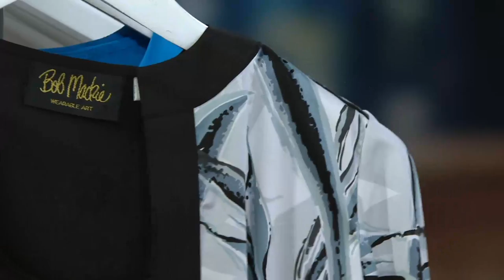Bob Mackie's Crepe de Chine Paradise Print Cardigan and Solid Tank Set on QVC